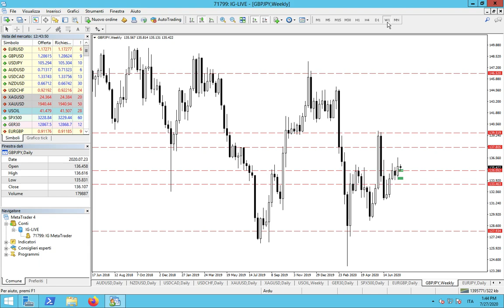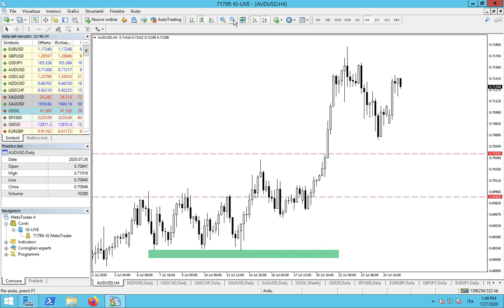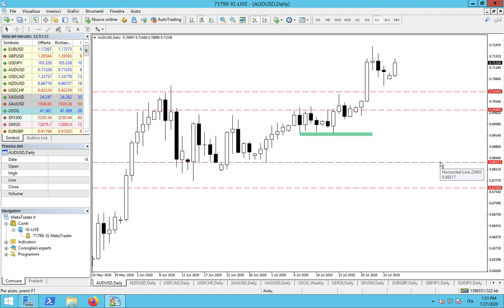Analisi Forex 27/07/2020 : Eur-Gbp, Gbp-Jpy, Aud-Usd | Arduino Schenato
Analisi del mercato Forex, in particolare delle coopie di valute Eur/Gbp - Gbp/Jpy - Aud/Usd per l'ultima settimana di Luglio 2020.